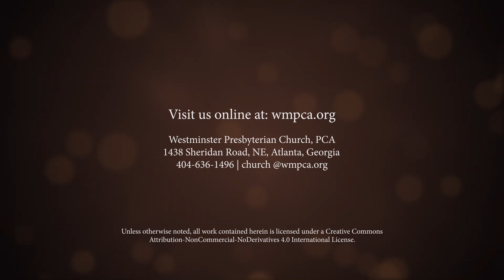Galatians 4:4-5 - Born to Redeem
This is from the 11:00am service on December 18, 2022 at Westminster Presbyterian Church.  Rev. Aaron Messner preached this sermon on Galatians 4:4-5 called "Born to Redeem" as part of our "Christmas 2022" series.